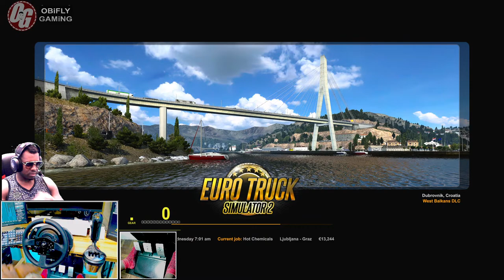ETS2 - West Balkans map DLC Official release - Steering wheel gameplay Ep 1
Cruising The Balkans - Euro truck Simulator 2 - World Of Truck Event.

Join me,  let's discover, deliver, and expand our trucking company to Albania, Bosnia and Herzegovina, Croatia, Kosovo, Montenegro, North Macedonia, Serbia, and Slovenia.
- Novi Sad
- Bitola
- Skopje
- Ljubljana

-Asus TUF Gaming Z490-plus Wi-Fi Motherboard,
-Thrustmaster T300RS GT Edition steering wheel ,
-32gb ram.
- Steering Wheel: Thrustmaster T300RS GT Edition with 3 Pedals and TH8A Shifter PC with usb Range Splitter gear knob mod.

Scania S V8 DC16-164 Engine sound mod by Zeemods download